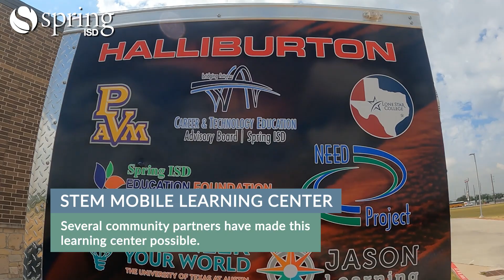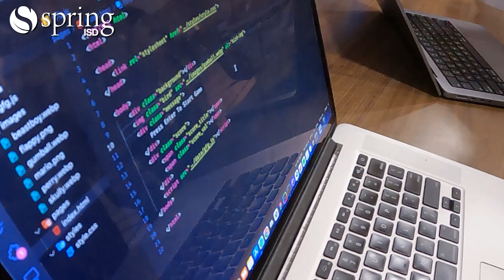Carl Wunsche Sr. High School STEM Trailer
Students at Carl Wunsche Sr. High School in Spring ISD have designed and equipped a STEM trailer that can bring demonstrations and displays of various career pathways to the district's middle and elementary schools. The trailer was made possible through a grant from the Spring ISD Education Foundation and several of the school's community partnerships.